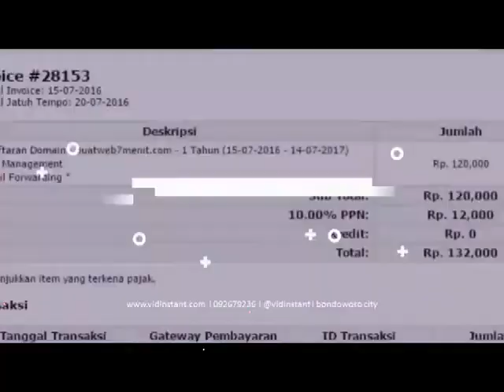bisnis online dari rumah minyak ikan lele di Kalicupak Lor Kalibagor Banyums Hub 081282707458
Kabupaten Yalimo